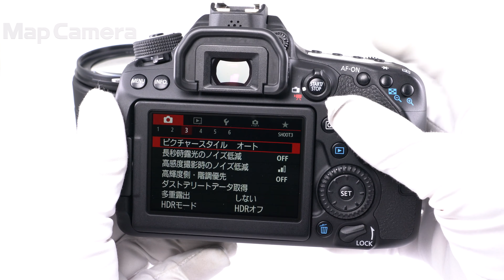Canon (キヤノン) EOS 80D EF-S18-135 IS USM レンズキット 美品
Canon (キヤノン) EOS 80D EF-S18-135 IS USM レンズキット

【付属品】
元箱・取扱説明書・CD-ROM・ストラップ・バッテリー・チャージャー・レンズフロントキャップ・レンズリアキャップ・別売レンズフード

【人気の理由とは？】オールクロス45点AF搭載、約2420万画素とDIGIC6搭載でクリアな高画質が魅力的な中級機！ホールディングも良く安心感のある撮影感覚も魅力のひとつです。

【その他】別売フード付き！バッテリーの劣化度は中程度です。